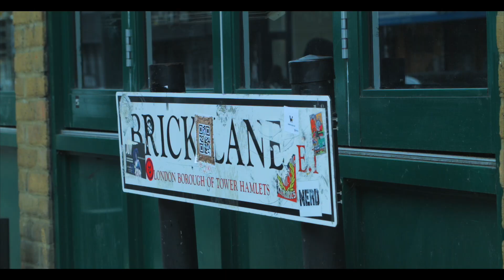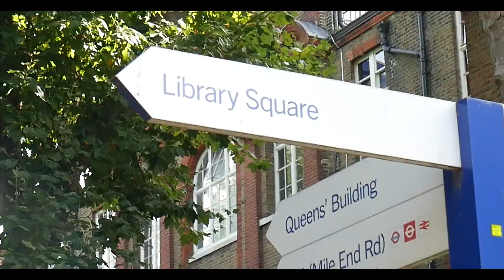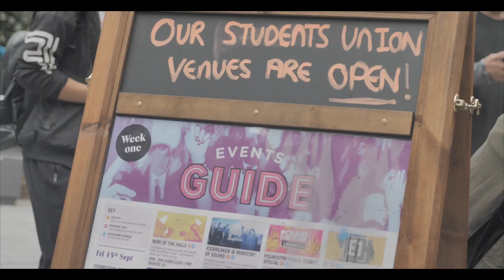Day in the life - Study Abroad at Queen Mary University of London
Follow Rebekah from Monash University, Australia, around Queen Mary and Shoreditch as she tells you about her study abroad experience at Queen Mary University of London.